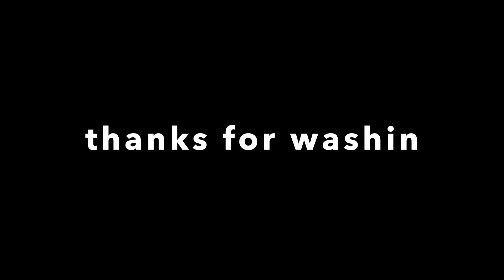I Tried Convincing Them...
Welcome to vlog 174!!! In this episode way too much happens.